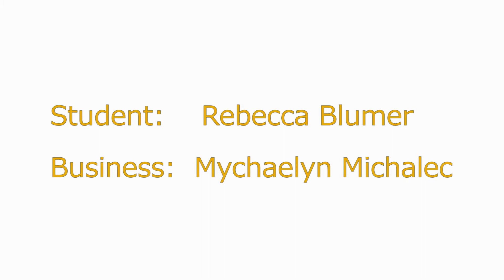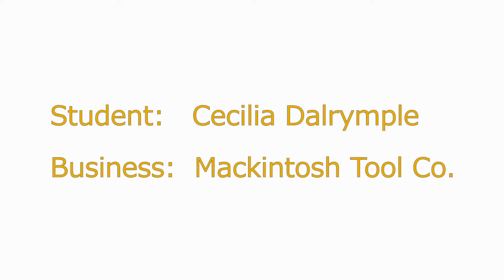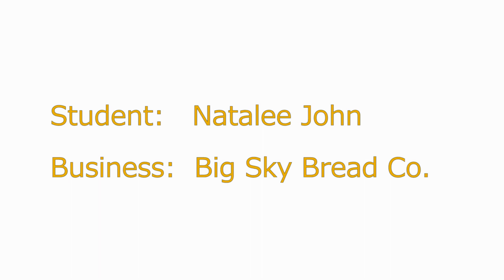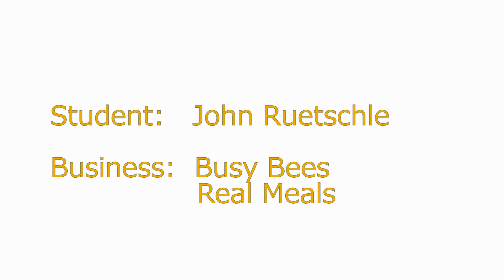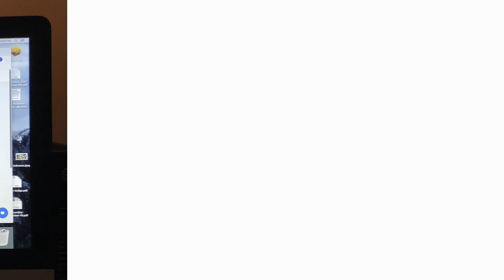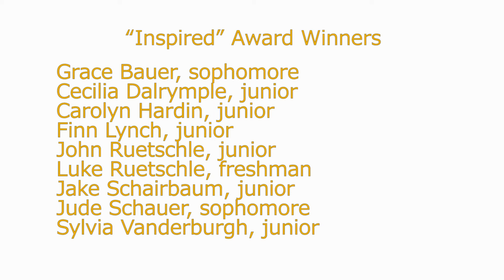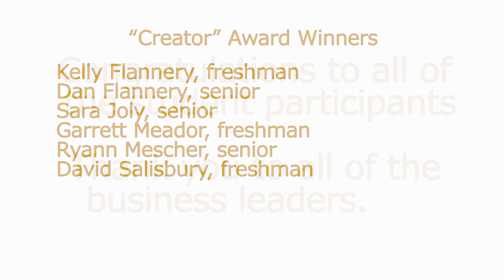2021 Harlamert Entrepreneurship Award Winners